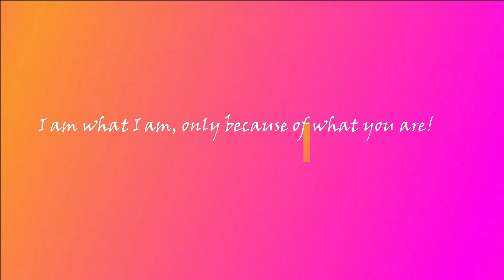SAATHI MERE !!!! (An ode from Husbands to their wives :-)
Every husband, at some point of time, realizes that life would be incomplete without his life partner. Here's an attempt to reel up some real instances.

WOMAN POWER on INERNATIONAL WOMEN'S DAY!